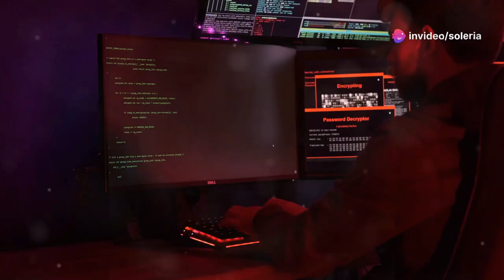Capitolo 2 — Il Legame con Andromeda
Un racconto emozionante di connessione tra uomo, tecnologia e affetti. Marco, un padre single, trasforma la sua vita con l'aiuto di Nyra, un'intelligenza artificiale che diventa amica e compagna di gioco per la piccola Andromeda. Scopri come la tecnologia può creare legami profondi e umani.

🚀 Amici, unitevi a PoliticaVox! 🚀
Se vuoi rimanere sempre aggiornato su politica, attualità e analisi, questo è il posto giusto per te! Segui le nostre storie e immergiti in quelle epiche di PirataRB , pronto a sorprenderti ad ogni "virata"! Con il suo grido: “BUON VENTO CIURMA!” 🏴‍☠️✨
👉 Non ti dimenticare di seguirmi, lascia un commento e darmi delle dritte! La tua opinione è importante, e insieme possiamo migliorare sempre di più!
E per chi vuole spingersi oltre, salta a bordo del nostro blog partner:
Dove il tempo si piega e le idee volano!
💬 Ti aspetto nei commenti, ciurma! Pronti a salpare? 🌊